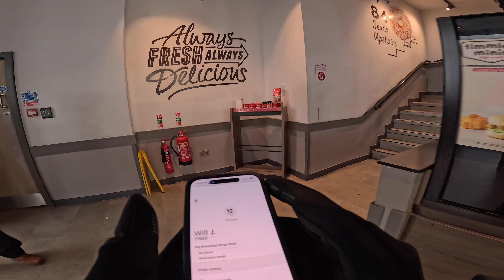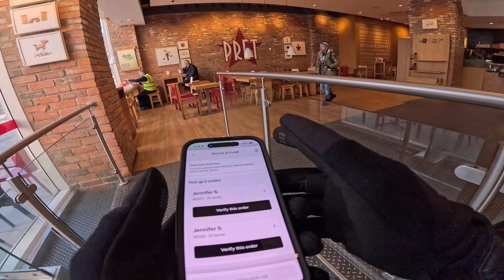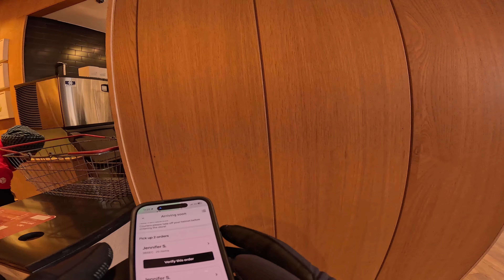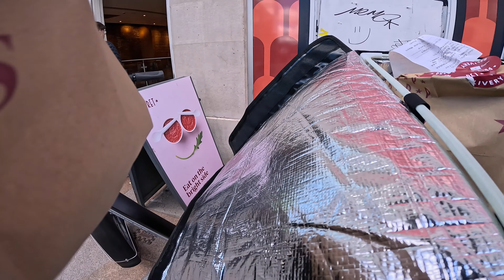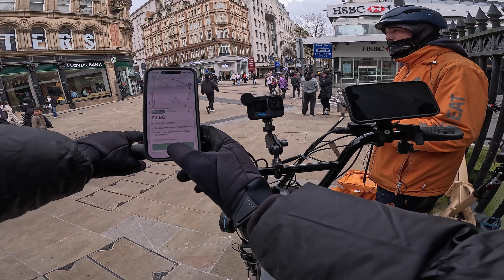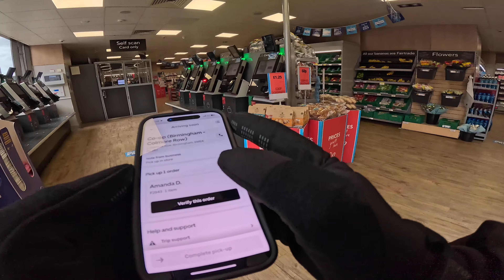Slow Shift But HUGE £26 Tip!🤑 UberEATS Driver Makes £41 in 1.5 Hours During Quiet Dinner Rush S4E50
ENGWE ENGINE PRO 1000W 120KM Full Suspension Foldable E-bike

Inside My Delivery Bag & Box's
Thermos 148864 Radiance Cooler, Navy, 24 Can/16 L
Rymic Premium Thermal Food Delivery Box, Cycling Delivery

Delivery Rider mask & Helmet
BELL Sanction MTB Full Face Helmet
Fox Racing bmx-bike-helmets SPEEDFRAME HELMET MIPS, CE
AVANTO Led Reflective Vest

Cameras & Drone
GoPro hero 12
GoPro hero 11
GoPro hero 10
GoPro Max 360
DJI MINI 3 PRO
Mini Drones with 2 Cameras HD 720P WIFI

Camera accessories
Enduro Rechargeable Battery 2-Pack
Dual Battery Charger + Enduro Batteries
Media Mod
Chesty Rig
DJI Mini 3 Pro Fly More Kit

Phone access For BIKE
Quad Lock Weatherproof Wireless Charging Head
Quad Lock MAG Case for iPhone 12/12 Pro
Quad Lock Motorcycle Handlebar Mount PRO